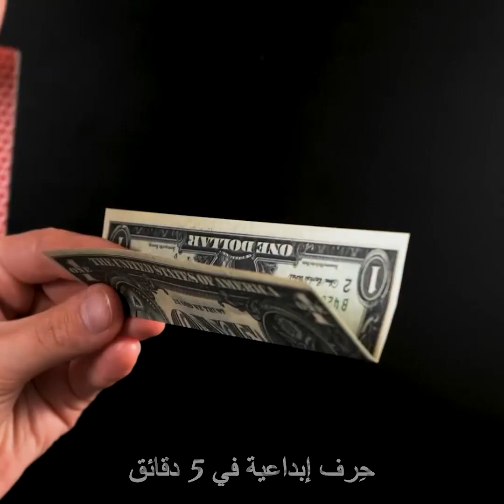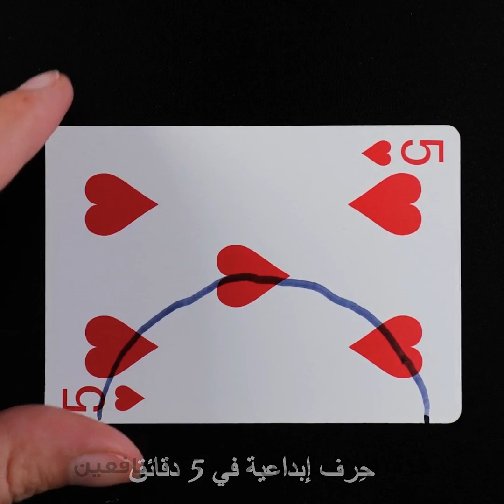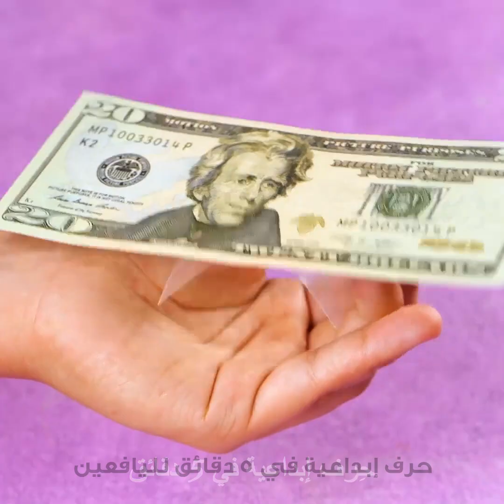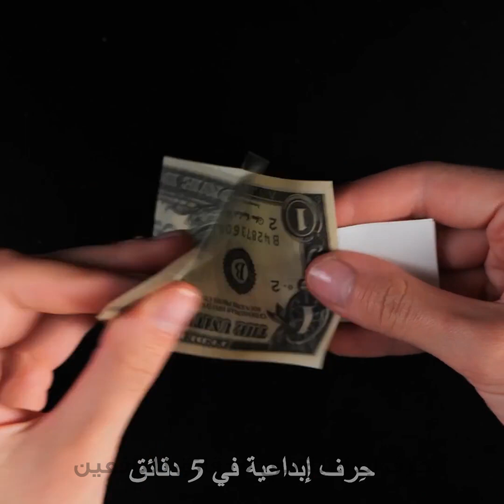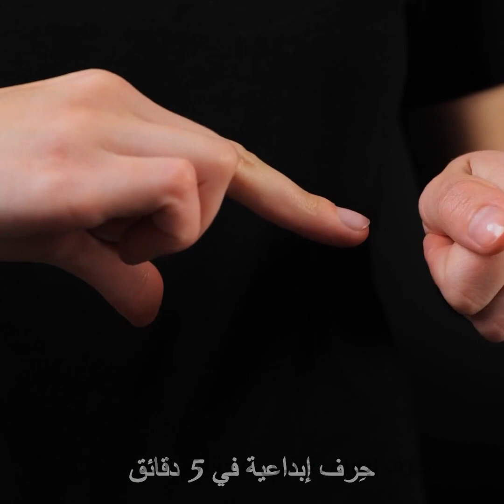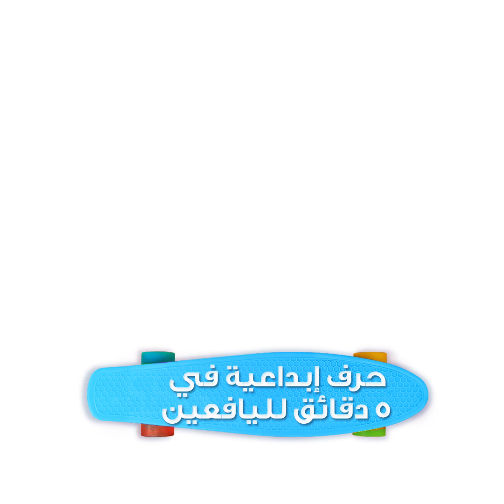خدع سحرية سهلة ستبهر الجميع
الطوابع الزمنية:
00:04 خدعة اختفاء الخاتم
00:15 خدع سحرية سهلة
01:05 تحويل ملعقة إلى شوكة
01:56 كوب يطفو في الهواء